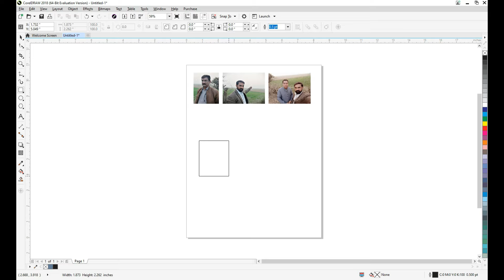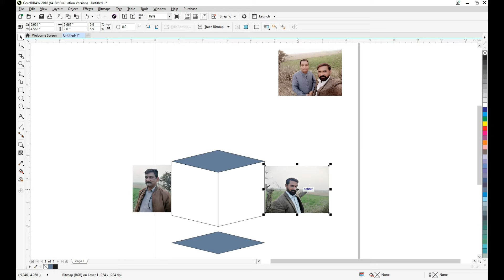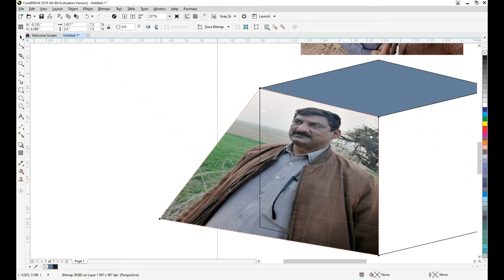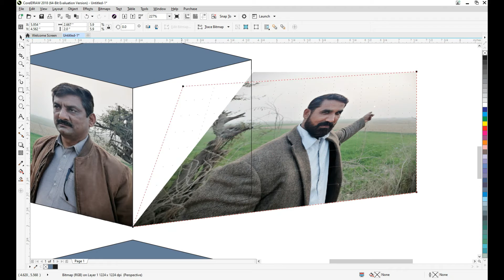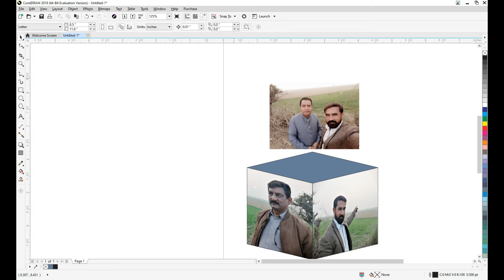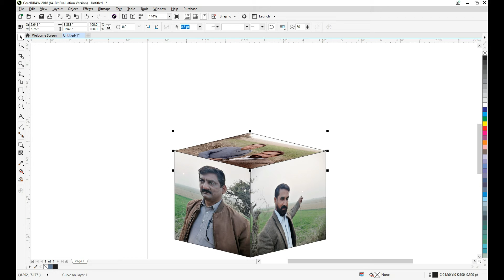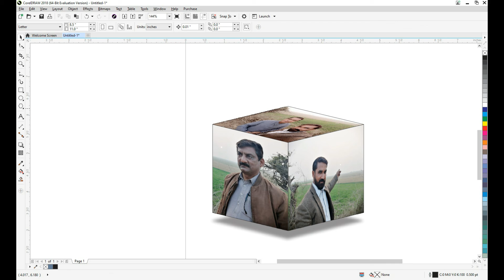Corel DRAW How Make 3D Cube Very Simple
Very Simple way of 3D Cube